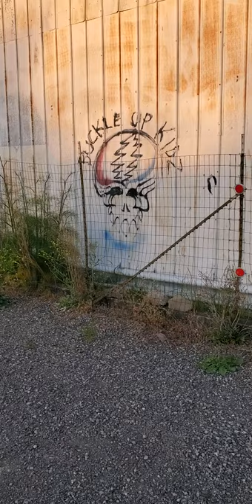Buckle Up Kidz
Buckle up Kids, It's almost Jerry's Birthday. Lots of Celebrations and music coming !